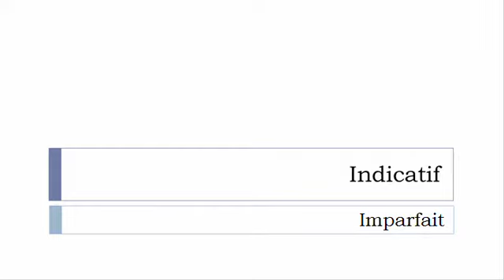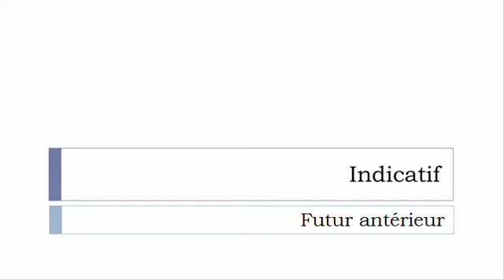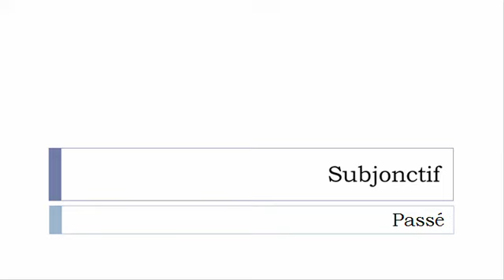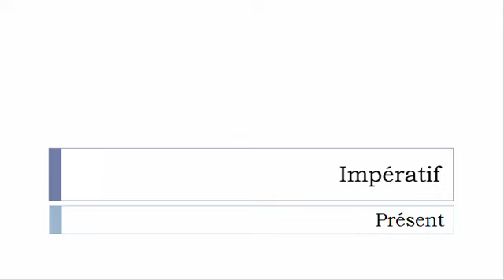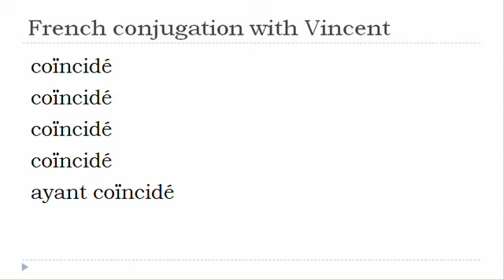French verb conjugation = Coïncider